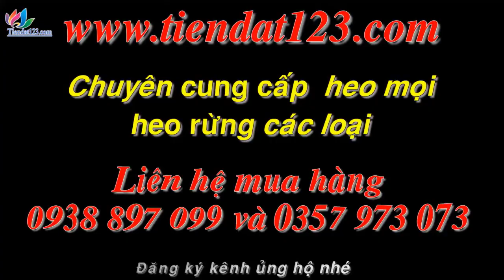Mua bán heo tộc đồng bào thuần chủng giá rẻ uy tín chất lượng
Theo dõi " TT Giống Tiến Đạt "
👉 Tư Vấn miễn phí
👉 Cam Kết Bán Đúng Giá
👉 Giao hàng Tận Nơi toàn quốc
👉 Xuất hóa đơn cho các dự án lớn
** Khách hàng có nhu cầu cần được tư vấn và đặt hàng trực tiếp , vui lòng liên hệ qua số tổng đài của chúng tôi : 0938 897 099 và 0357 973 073 để được hổ trợ tốt nhất